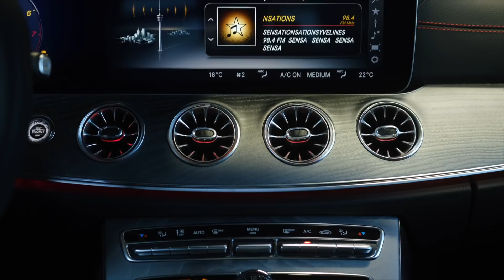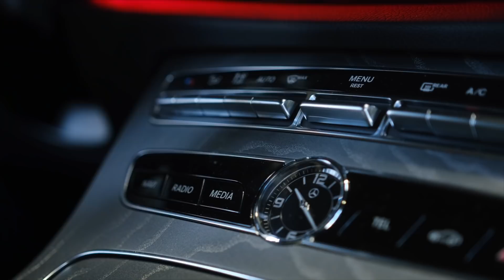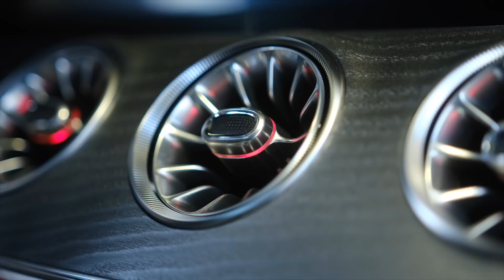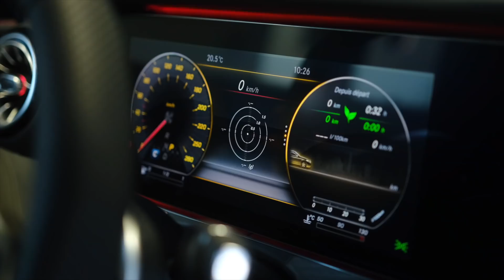Essai Mercedes CLS 53 AMG: 435 chevaux, une VRAIE AMG??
Vous êtes intéressé par le véhicule présenté dans la vidéo ou souhaitez obtenir des renseignements sur le reste de la gamme Mercedes & Mercedes AMG? remplissez le formulaire ci dessous:

Merci au groupe Mercedes GGE et à la concession Coeur d'Yvelines pour le prêt de cette Mercedes CLS 53 AMG 4 Matic +
👉🏻 25 Avenue de l'Armée Leclerc, 78190 Trappes
Cette troisième génération de la Mercedes CLS vient faire le pont entre la luxueuse Classe S et le pur produit AMG, la GT 4 portes. Face à des concurrentes comme la 850i Gran Coupé, la Porsche Panamera 4s et l'Audi S7, que vaut ce Grand Coupé 4 portes élégant, technologique et sportif?
Cette nouvelle version 53 AMG embarque un 6 cylindres en ligne turbo développant 435hp et 520nm, assisté par un moteur éléctrique EQ Boost développant 22hp et 220nm lors de phases de relances.
Une auto qui semble ne pas avoir sa place sur le marché, mais qui propose pourtant un univers bien à elle, la rendant plus que désirable.

Un grand merci à Pierre Bonnet qui participe à la création de ces vidéo:

Si cette vidéo vous a plu:
👍🏻 Likez!
🗣 Partagez!